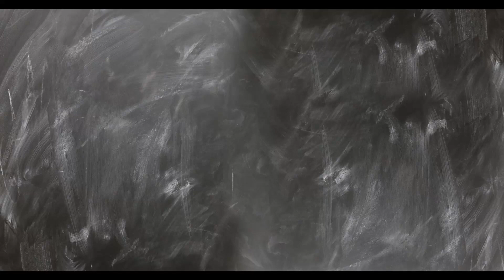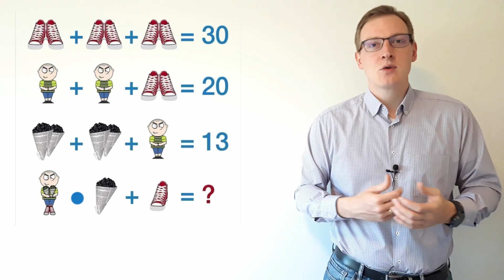Knobelaufgabe: Converse und Süßigkeiten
Liebe Dschungelkinder,
die letzte Knobelaufgabe in den Osterferien ist wirklich knifflig.
Schaut genau hin, welches Bild für welche Zahl steht und rechnet die Zahlen zusammen.
Nur so findet Ihr die Zahl, die sich hinter dem roten Fragezeichen verbirgt.
Viel Freude beim Tüfteln.
Herzliche Grüße
Euer Herr Smart